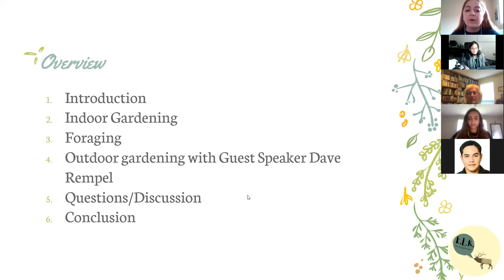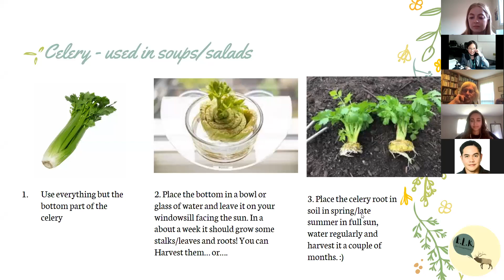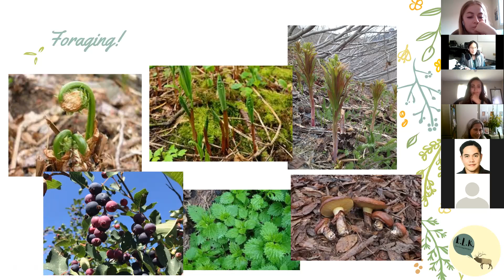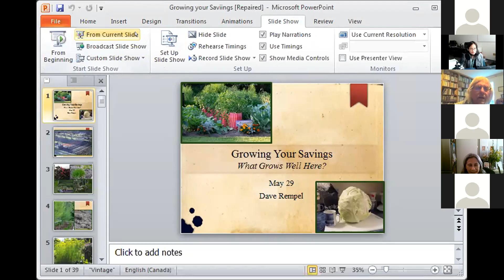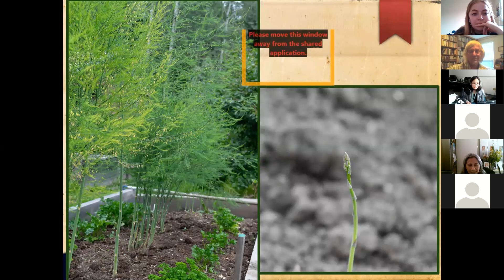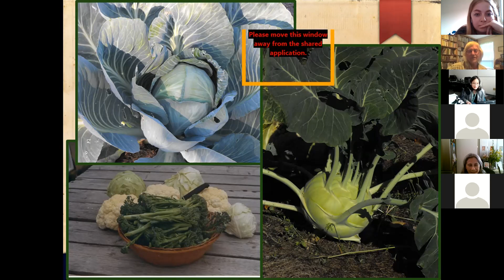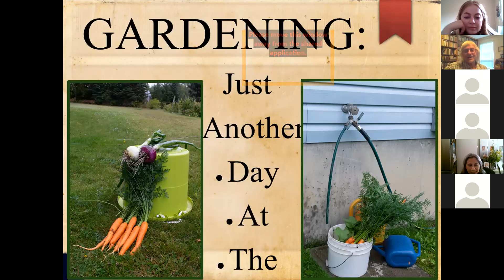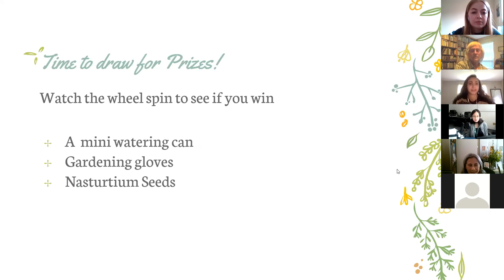Creating an Eco Living Kitchen - Workshop 3: Growing Your Own Food (ELK)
During this workshop, we discussed growing your own food indoors as well as foraging. Special guest speaker Dave Rempel from the David Douglas Botanical Garden Society spoke about growing food outdoors in the North.

Links mentioned during the workshop:
COVID-19 and kitchen/food waste